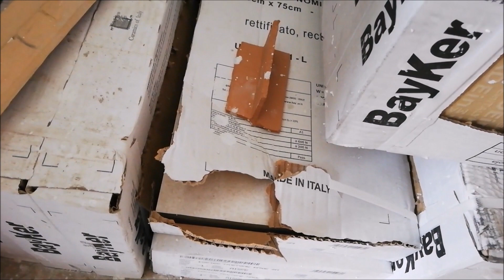CASANUOVA #7 Home tour secondo aggiornamento! | JEKY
come promesso nello scorso video in questo vi mostro le modifiche definitive apportate alla casa per quanto riguarda la muratura.
Nei prossimi video vedrete la casa ultimata...ci siamo quasi!
Baciii